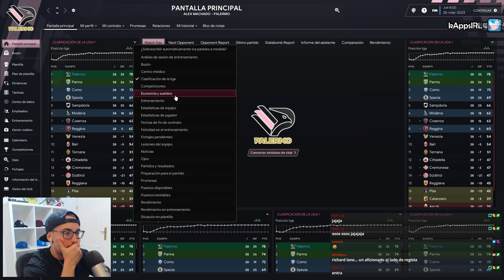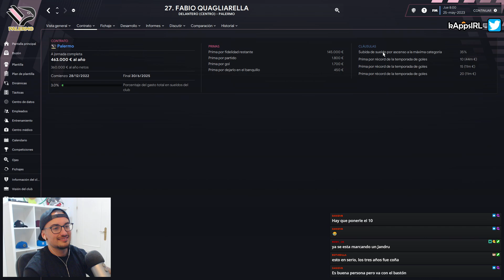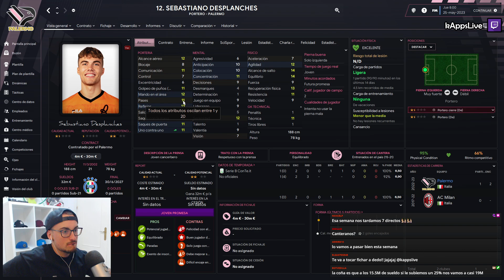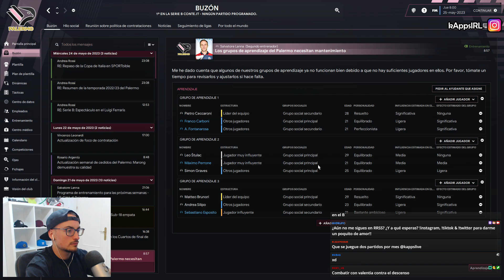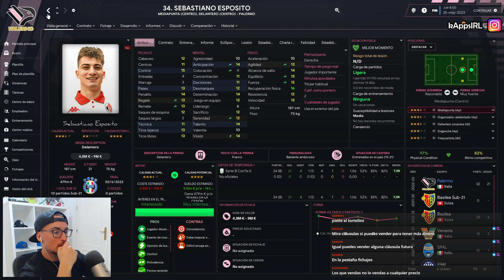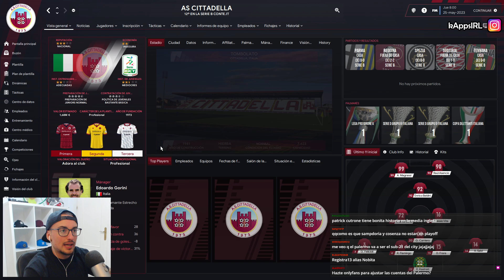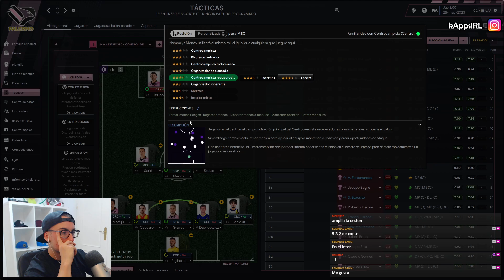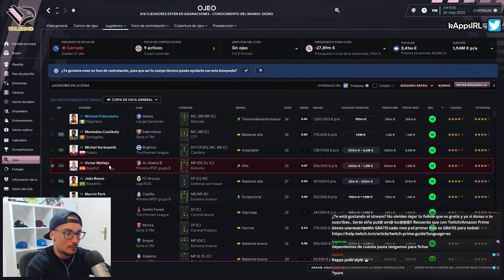Me TRASPASAN un EQUIPO en la RUINA TOTAL 😭 #5 PALERMO FC | FOOTBALL MANAGER 2023 COOPERATIVO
🎯 Reglas de la serie:

- Cada creador de contenido jugará una temporada con el equipo.
- Los que no vayan a controlar el club en cada nueva temporada, elegirán un rol de jugador que tendrá que estar representado obligatoriamente en las alineaciones con las que juegue dicho equipo.
- Al final de cada temporada se valorará cómo lo hizo cada uno en relación a la valoración ingame que le otorgue tanto la directiva como la afición.

💜 Ya sabes que puedes verme en directo e interactuar conmigo al mismo tiempo, en la plataforma morada cuando esté transmitiendo, o también ver las emisiones pasadas cuando quieras si eres suscriptor en ese canal.